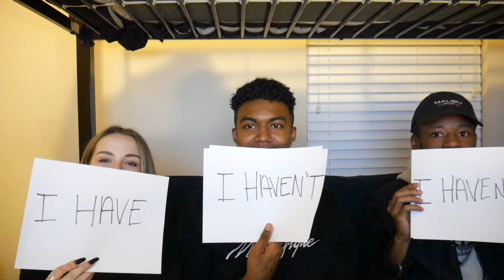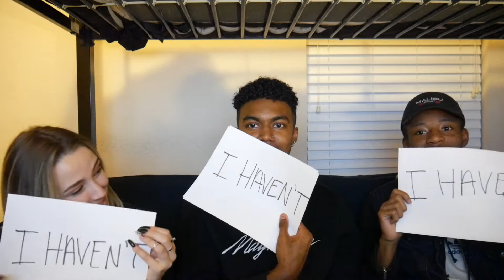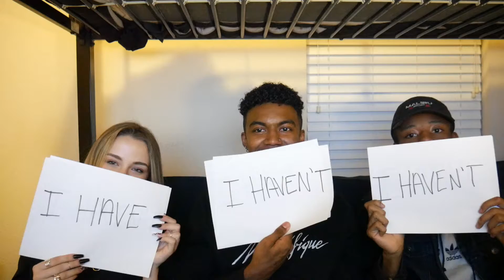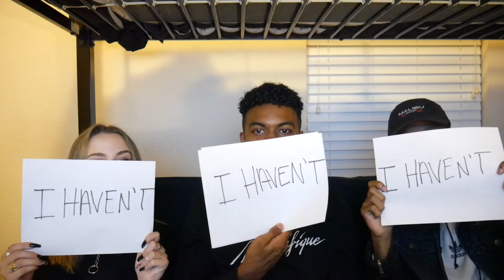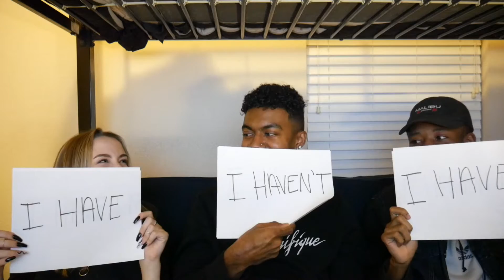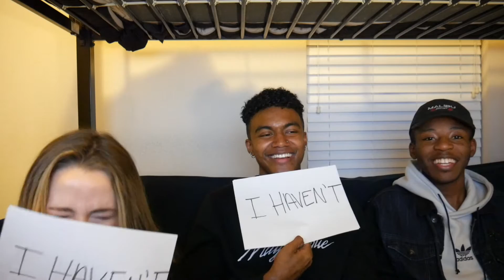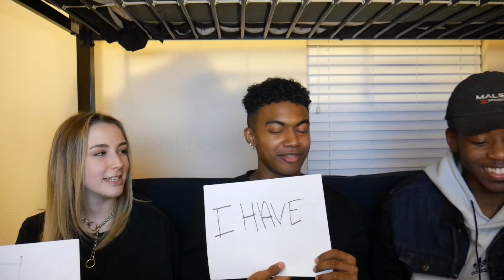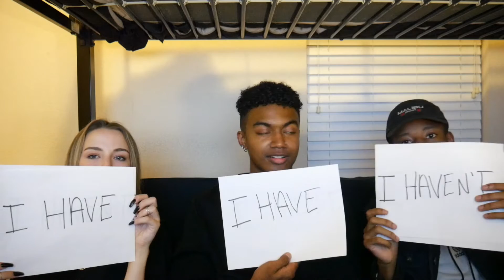*DIRTY* NEVER HAVE I EVER!!! 😝😭 (With Friends)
Chloe's TikTok: @yung.gravygirl